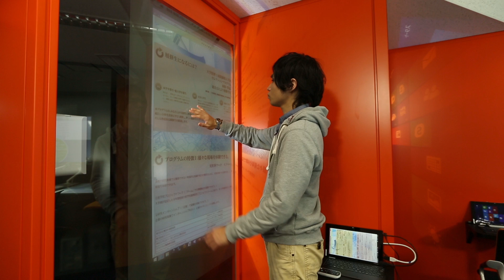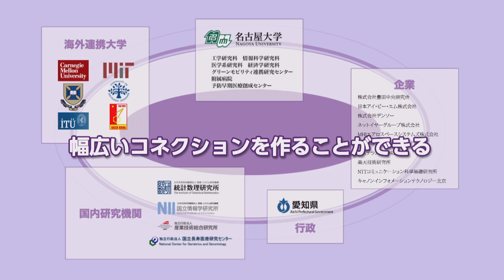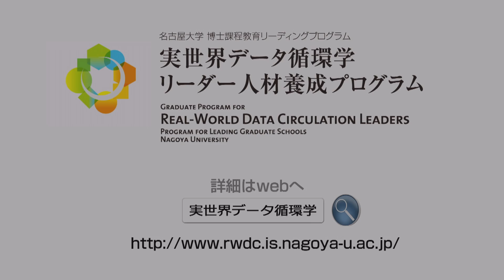実世界データ循環学 －名古屋大学編－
2014年4月から始まった，5年一貫の博士学位プログラム「名古屋大学博士課程教育リーディングプログラム」の概要を紹介するPVです．